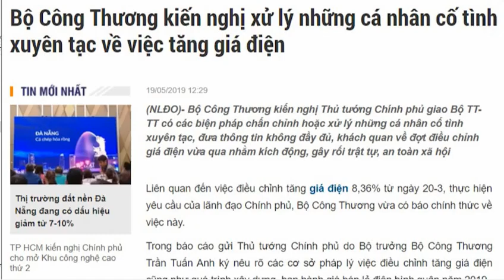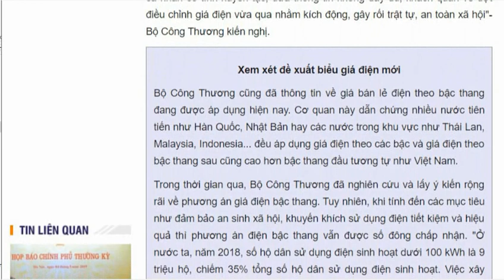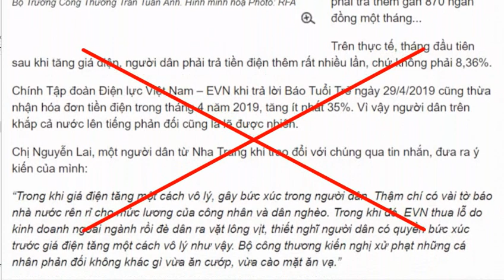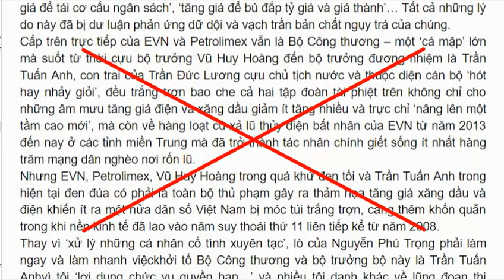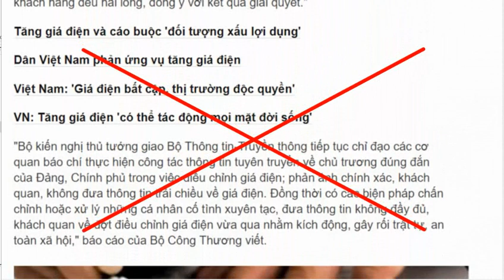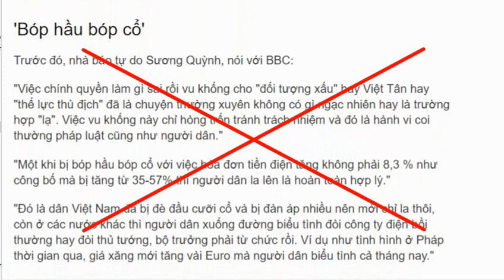Lợi dụng bức xúc với giá điện, giới zân chủ mơ đến phong trào áo vàng như Paris?